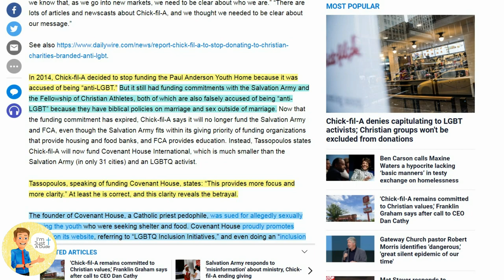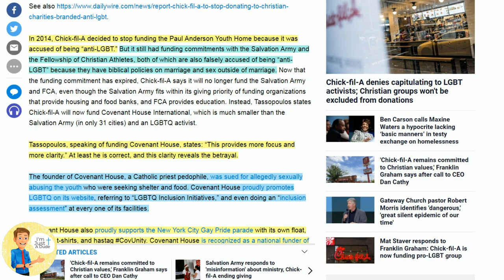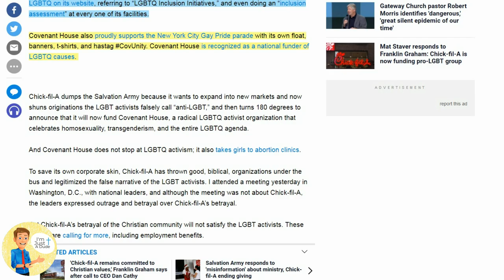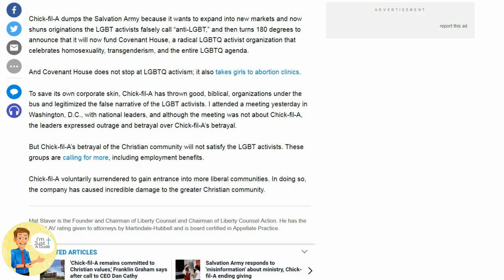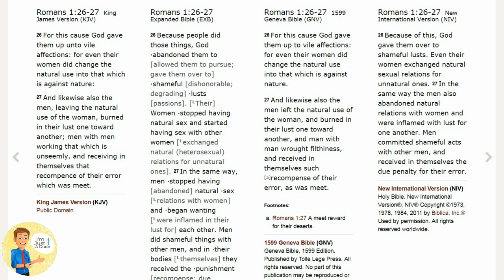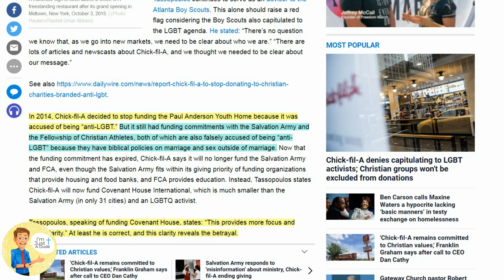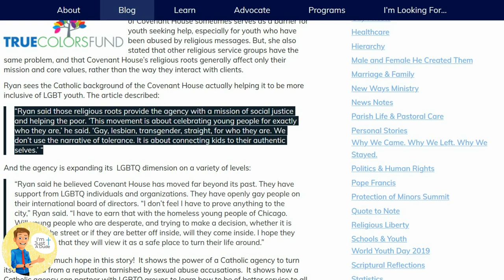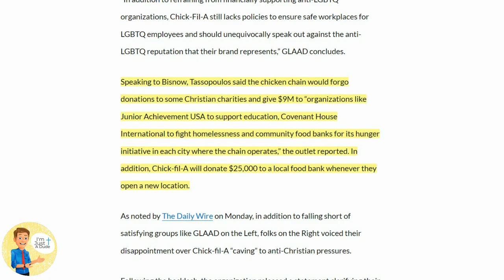Chick-fil-A SELLS OUT Its Christian Values For Money!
While Dan Cathy may say the company has the same values, the company’s statements and actions tell a different story. The President and Chief Operating Officer, Tim Tassopoulos continues to serve as an advisor to the Atlanta Boy Scouts. This alone should raise a red flag considering the Boy Scouts also capitulated to the LGBT agenda. He stated: “There’s no question we know that, as we go into new markets, we need to be clear about who we are.” “There are lots of articles and newscasts about Chick-fil-A, and we thought we needed to be clear about our message.”

In 2014, Chick-fil-A decided to stop funding the Paul Anderson Youth Home because it was accused of being “anti-LGBT.” But it still had funding commitments with the Salvation Army and the Fellowship of Christian Athletes, both of which are also falsely accused of being “anti-LGBT” because they have biblical policies on marriage and sex outside of marriage. Now that the funding commitment has expired, Chick-fil-A says it will no longer fund the Salvation Army and FCA, even though the Salvation Army fits within its giving priority of funding organizations that provide housing and food banks, and FCA provides education. Instead, Tassopoulos states Chick-fil-A will now fund Covenant House International, which is much smaller than the Salvation Army (in only 31 cities) and an LGBTQ activist.

👍👊 Always remember, we don’t always have to like or agree with what anyone else says or does, but we are commanded by God to do these two things:

1. Love God
2. Love our Neighbor

These are the two rules that this community must abide by on this video channel, and all of its discussions.

And remember, I’m just a Christian Dude trying to figure it out just like you.

So, join me in the discussion, and I’ll see you in our next video.

✝✝✝Matthew 22:37-40 Jesus said unto him, Thou shalt love the Lord thy God with all thy heart, and with all thy soul, and with all thy mind. This is the first and great commandment. And the second is like, unto it, Thou shalt love thy neighbour as thyself. On these two commandments hang all the law and the prophets.✝✝✝

🔻🔻🔻REFERENCES🔻🔻🔻